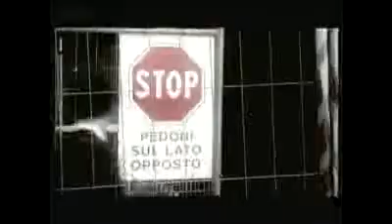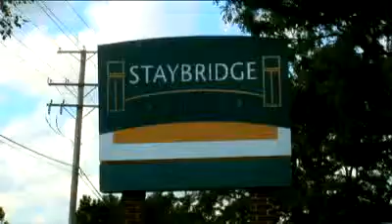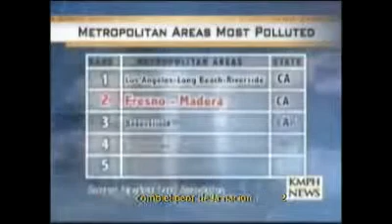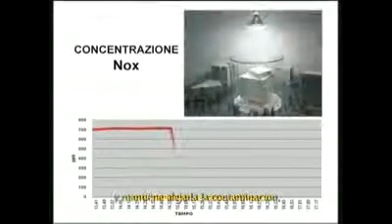ML 43710561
Video Migrado